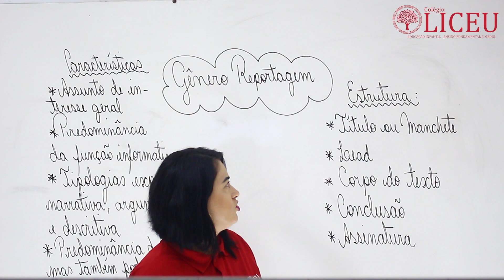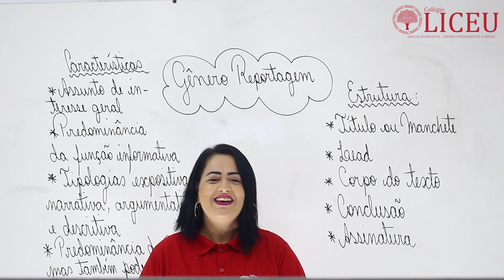AULA DE REDAÇÃO - GÊNERO TEXTUAL REPORTAGEM (9º ANO)